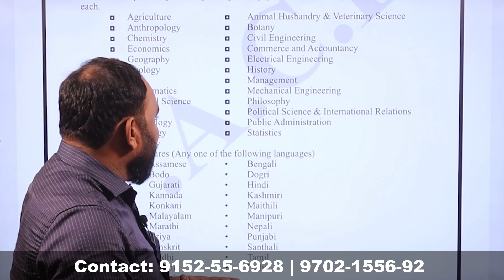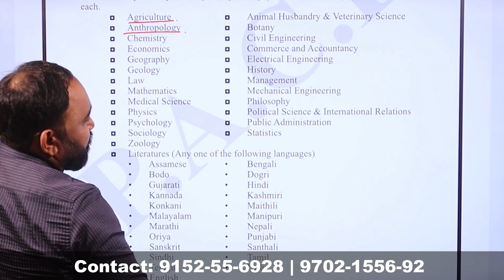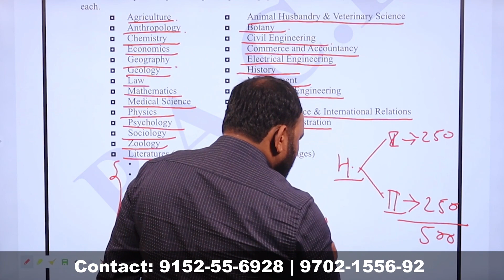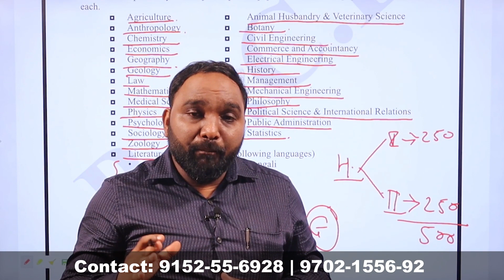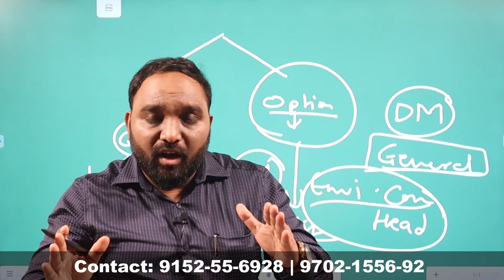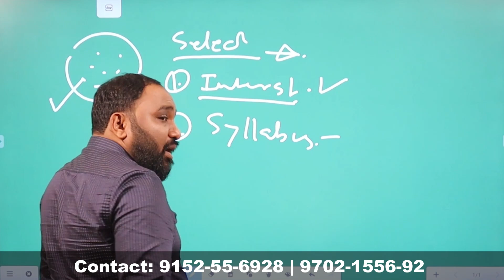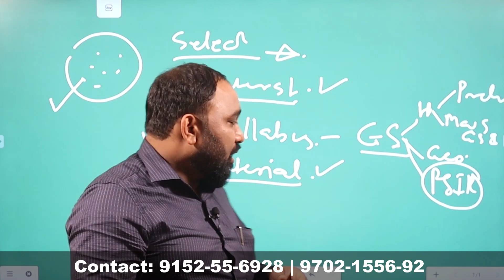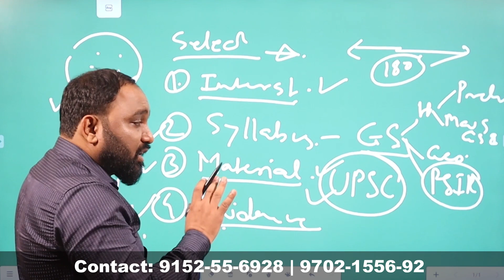How to Select Optional For UPSC Mains | Optinal Subject | Mandar Sir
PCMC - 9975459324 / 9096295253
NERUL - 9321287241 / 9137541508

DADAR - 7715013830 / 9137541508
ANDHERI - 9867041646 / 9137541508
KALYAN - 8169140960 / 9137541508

How to Select Optional For UPSC Mains ?, UPSC Mains Optional , Optinal Subject , UPSC Optional, UPSC optional selection,  pioneer academy, pioneer for upsc, , UPSC Optional, UPSC optional subject list, UPSC optional subject, UPSC Optional Subject Kaise Chune ? , Optional Subject List from UPSC  , UPSC Optional Subject , UPSC Exam  .